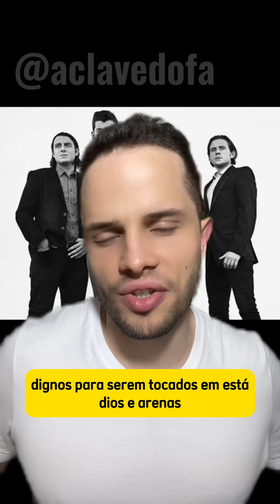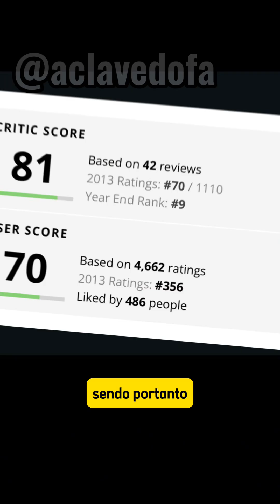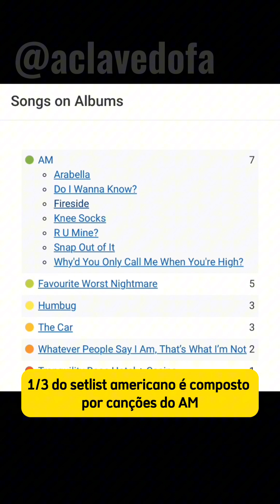Álbum AM do Arctic Monkeys faz 10 anos em setembro de 2023! Te conto sua relevância hoje em dia...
Análise de aniversário do quinto álbum de estúdio da famosa banda britânica de Sheffield liderada por Alex Turner!

Essa review inclui: A Clave do Fá, Arctic Monkeys, AM, novo álbum Arctic Monkeys, AM album review, AM review, Arctic Monkeys reaction, AM reaction, Arctic Monkeys 2023, Arctic Monkeys 2013, Do I Wanna Know?, R U Mine?, Arabella, Why’d You Only Call Me When You’re High?, Snap Out Of It, I Wanna Be Yours, A Clave do Fá Arctic Monkeys, Análise Arctic Monkeys, Análise AM, Clave Arctic Monkeys, Clave AM, Rock Alternativo, Pop Rock, Música Alternativa, Indie Rock, Música Indie, Matt Helders, Nick O'Malley, Jamie Cook, Tumblr, AM 10 anos, 10 anos, Aniversário

A Clave do Fá é um canal musical nascido no TikTok.